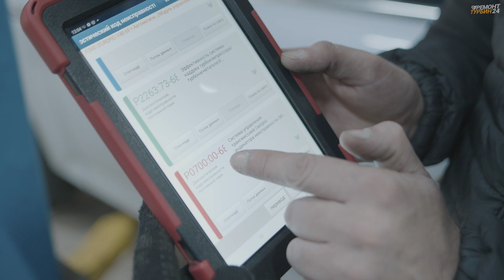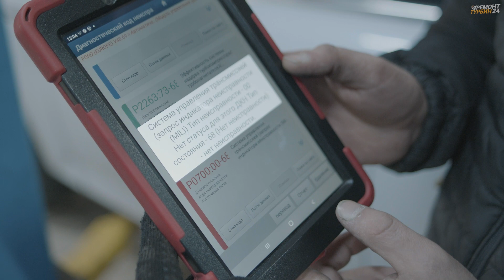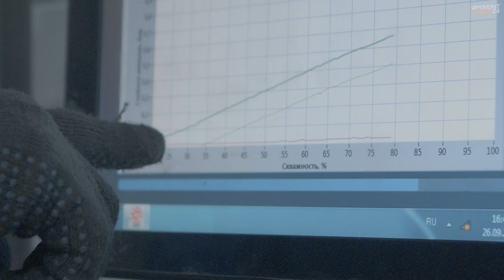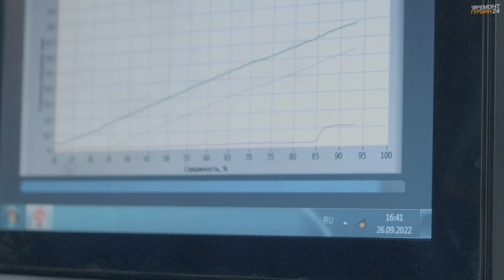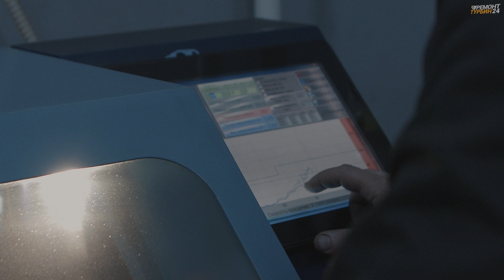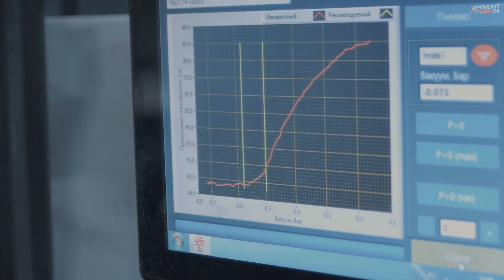Ремонт турбины Ford Mondeo 2011 ремонттурбин турбокомпрессор turbo #2022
Мы находимся по адресу: Москва, Краснобогатырская ул. 2с26

Мы предлагаем нашим клиентам:
📌 Рассрочка на ремонт, монтаж/демонтаж  для физ. лиц 12 месяцев
📌 Ремонт турбин от 2500 рублей.
📌 Бесплатная диагностика турбины в Вашем присутствии
📌 Демонтаж, ремонт и монтаж турбины на месте под ключ.
📌 Отремонтируем турбину за 3 часа.
📌 Ремонт актуаторов.
📌 Ремонт клапана вестгейта
📌 Ремкомплекты для турбины в наличии
📌 Ремонтируем турбины даже те, от которых отказались в других сервисах.
📌 Заберем вашу турбину в том сервисе, где находиться ваша машина, а после ремонта привезем турбину обратно.

К нам приехал владелец Ford Mondeo 2011, на отдыхе в Крыму у него появились ошибки по турбние, он долго не думал, обратился там в автосервис, где ему поменяли актуатор, но что-то пошло не так.

Всего вам доброго!Пока!